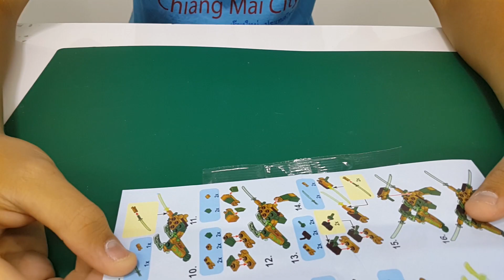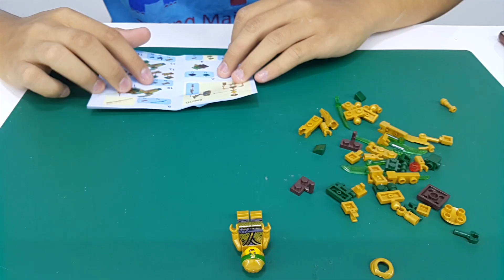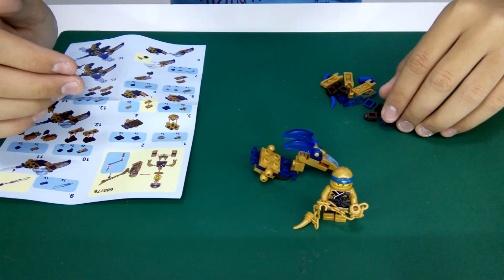รีวิวของเล่น Lego Nijago ตัวต่อเลโก้ นินจาโก สุดเท่ 6 กล่อง รวมร่างกันได้ | Toys Store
สวัสดีครับ วันนี้ นนท์ Toys Store จะมารีวิวของเล่น ตัวต่อ ตัวต่อนินจา
อยากให้รีวิวอะไรอีก สามารถคอมเม้นไว้ได้เลยนะครับ